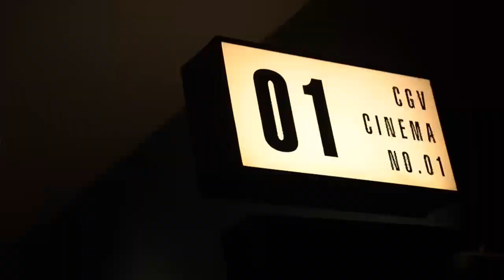Nobar fim "AKU RINDU"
Kapolres Kediri Kota bersama Forkopimda, Tokoh Agama, Tokoh Masyarakat, Mahasiswa dan. Bhayangkari nelaksanakan Nobar fim "AKU RINDU"

Film ini bercerita tentang pengabdian dan perjuangan seorang istri bernama Lailana (Verlita Evelyn). Tak hanya menjadi sosok istri yang patuh pada suaminya Banyu (Samuel Rizal), namun ia juga mampu memberikan dampak positif terhadap lingkungan di sekitarnya.

Kisahnya bermula ketika Lailana dan suaminya Banyu yang berprofesi sebagai seorang polisi, dipindahtugaskan ke sebuah desa terpencil di Larantuka, Nusa Tenggara Timur. Dengan jiwa sosial yang sangat tinggi, Lailana terpanggil untuk membangun sekaligus menjadi pengajar di desa terpencil tersebut.

Dalam upayanya membangun desa tersebut, Lailana diperhadapkan dengan banyak liku-liku. Namun berkat semangat dan tekad yang tinggi serta dukungan dari sang suami, ia pun mampu mewujudkannya.

Dari kasih Lailana ini terselip pesan yang sangat berharga. Lailana menunjukkan potret wanita dengan semangatnya yang tinggi dan tak pantang menyerah dalam mengubah sebuah mimpi menjadi kenyataan.

Melalui Lailana, sutradara ingin menunjukkan bagaimana gambaran sosok wanita yang tulus dan setia dalam pengabdiannya. Bahkan sosok wanita mampu menjadi sumber inspirasi bagi banyak orang di sekelilingnya.

Film Aku Rindu ini berlatarbelakang pemandangan indah dari Larantuka, Nusa Tenggara Timur. Dari pemandangan yang disuguhkan mengingatkan kita sebagai penonton akan kekayaan alam yang terpendam di dalam bumi pertiwi Indonesia.